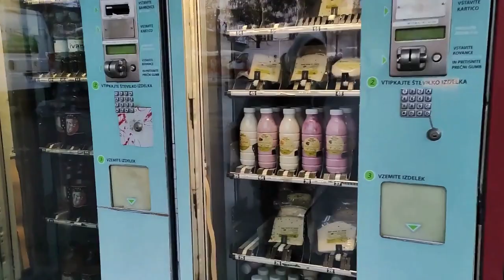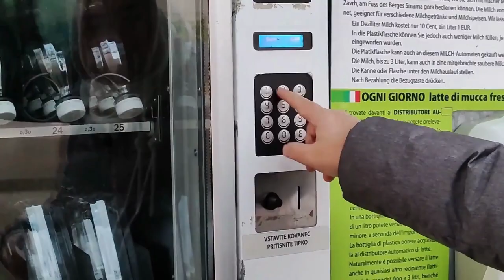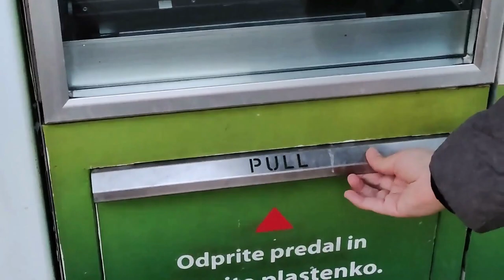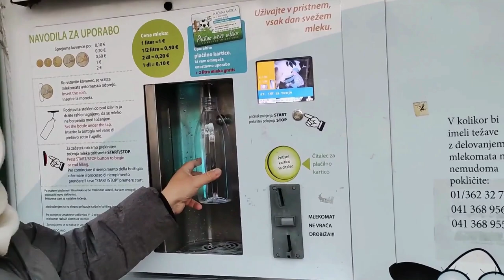Liubliana, Eslovenia: la mejor leche del mundo la encuentras aquí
¿Sabías que en Eslovenia puedes encontrar leche fresca a cualquier hora en más de 80 máquinas expendedoras por todo el país a precios muy favorables?
En Ljubljana encuentras al menos 8 sitios para comprar de esta manera productos lácteos, así te puedes dar el gusto de tomar quizás la mejor leche del mundo de productores minoristas. Leche fresca a una temperatura de cinco grados de excelente calidad.
Esta es sin duda una curiosidad que encontrarás en Liubliana, la capital eslovena, donde las máquinas expendedoras de leche tienen más sentido ahora que nunca, al ser una forma de apoyar a los agricultores, reducir los desechos y obtener un producto de mayor calidad. Te invito a ver mi experiencia probando esta leche. Y me atrevo a decir que es la mejor del mundo.
P.D:No me gusta mucho la leche, pero esta es espectacular, en Liubliana encontré la mejor leche del mundo.